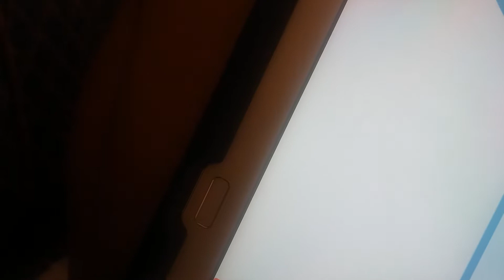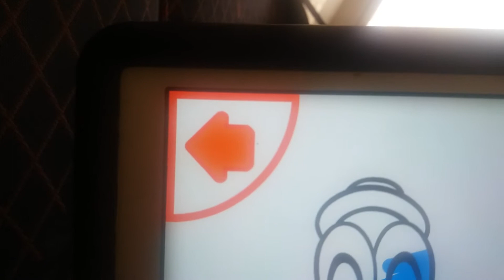Pocoyo Colors Tm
Hoand Gwtge
Russel Hiuis
Rob Siertyertei
Bee Men

Sanoger
SINDRE TO THE RESCUE